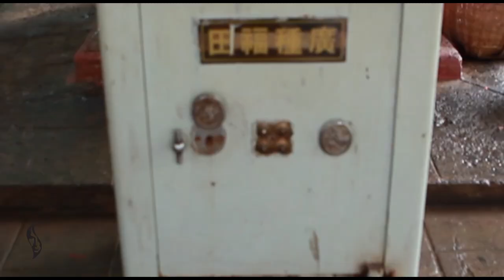Who is Seth Grabel?